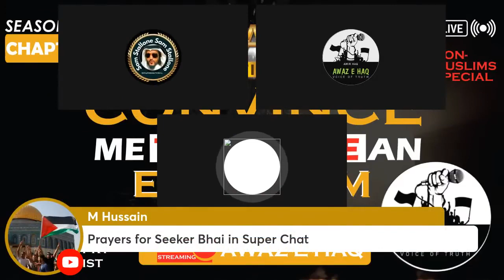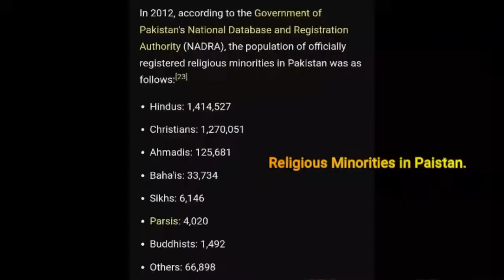Amir Haq Convince me to become an Ex-Muslim Season1 Finale Open Invitation for Ex-Muslim Movement 11